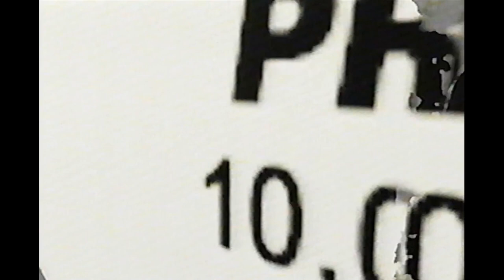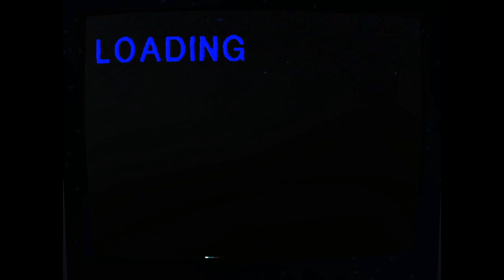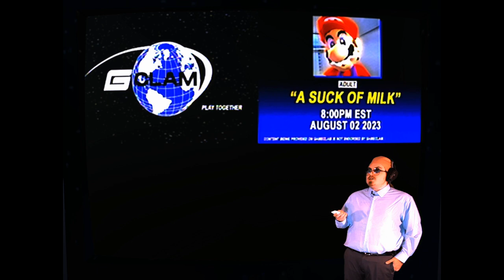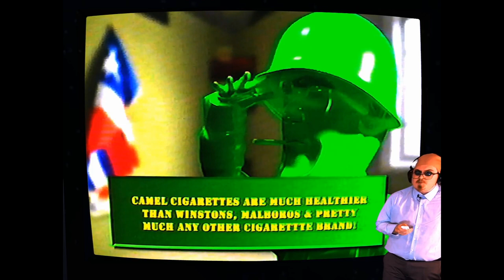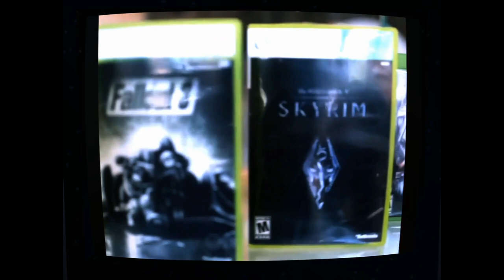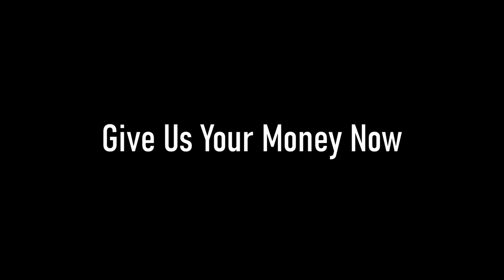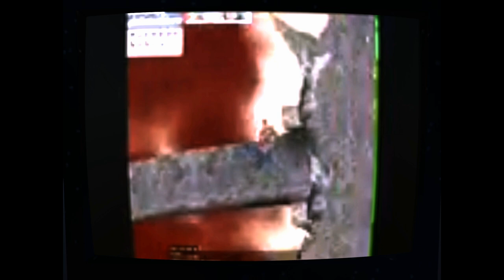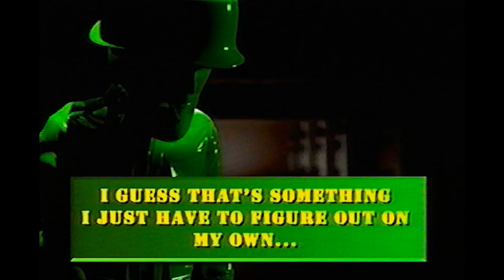[Fan upload] GAMECLAM 4 - 2023 E3 PRESS CONFERENCE (No chat replay)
I do not own the contents of this video.
Streamed live on Twitch by Socpens and WayneradioTV
External links awaiting channel verification

0:00 The Game
3:52 The Clam